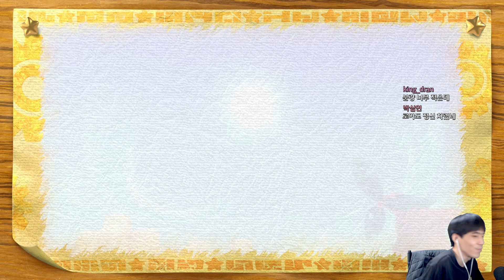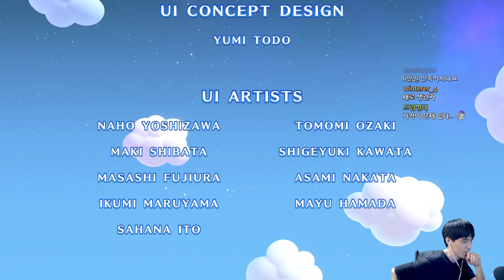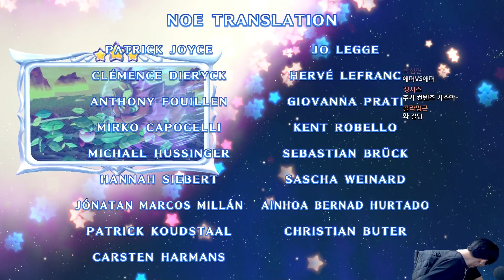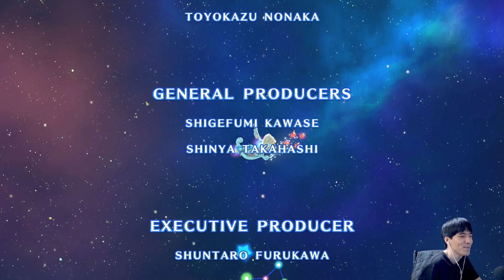별의 커비 Wii 디럭스 3화 엔딩 스위치판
재밌게보셨으면 구독한번부탁드리고
각종 종합게임 방송합니다